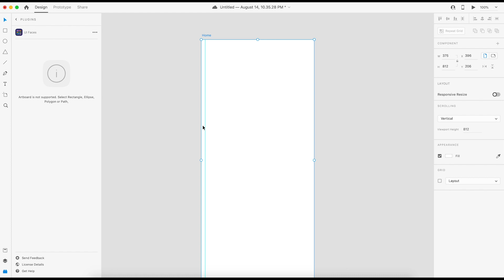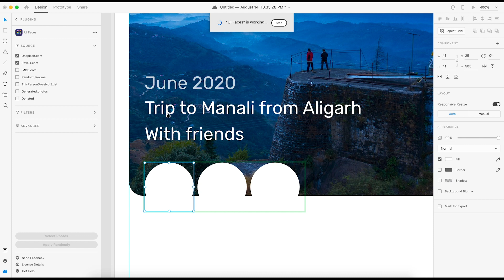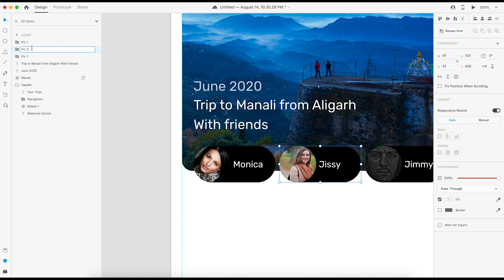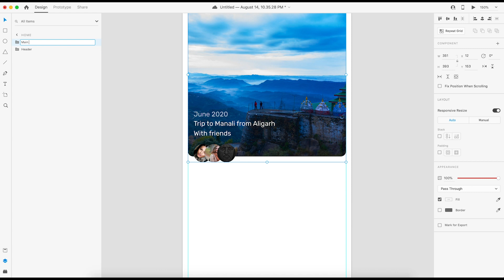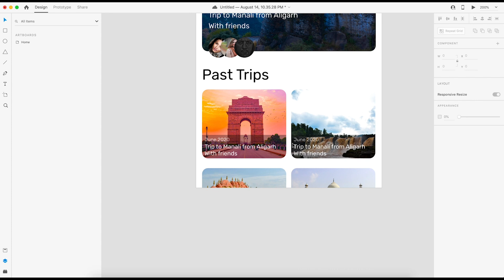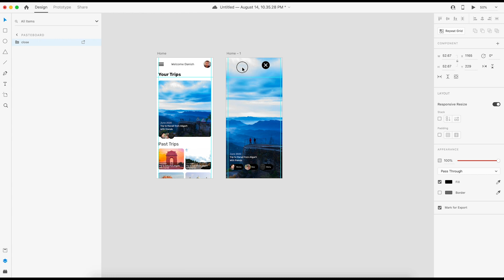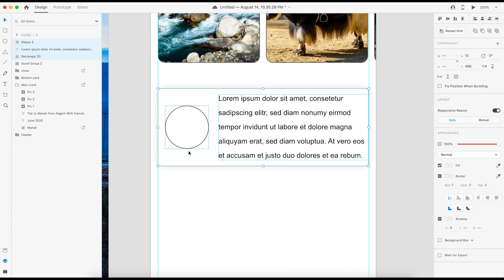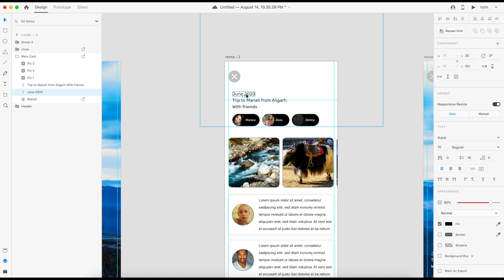Design a Travel App and Micro Interactions | Adobe XD | UI/UX Design | Tutorial 29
Hi Creatives

Hey guys, Today  we're going to learn Design a Travel App and Micro Interactions using Adobe XD.

Watch this video if you are interested in the below titles:
trip app interaction
trip app
how to design and prototype trip app in adobe xd
interaction in adobe xd
scroll groups
auto animate
adobe xd in Hindi
adobe xd tutorial in Hindi
learn adobe xd in Hindi
adobe xd tutorial
learn adobe xd in Hindi from danix creation
हिंदी में एडोब एक्सडी सीखें

About Adobe XD:
Adobe XD is a vector-based user experience design tool for web apps and mobile apps, developed and published by Adobe Inc. It is available for macOS and Windows, although there are versions for iOS and Android to help preview the result of work directly on mobile devices.

Adobe XD features are used for creating wireframes, prototypes, and screen designs for digital products such as websites and mobile apps. Adobe XD, introduced in 2017, is a newer vector graphics design toolkit for UX and UI designers. XD. works on Mac, Windows, and the Android platform. It is used for wireframing, mockups, and simple click-through prototyping. XD. also has a growing library of add-ons for extended capabilities.